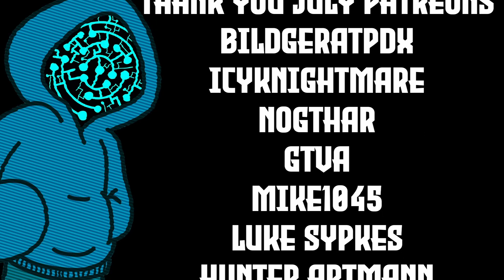King of the FatBoys! | Supreme Commander Forged Alliance Forever | 4v4 on MapGen | Cast #144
Hey there you beautiful people! And welcome to this Cast showcasing everything you know and love! so sit back relax and enjoy!

Join the FriendsByNight discord server! it has a bunch of cool peeps!

Thank you for joining me today and have a wonderful day!